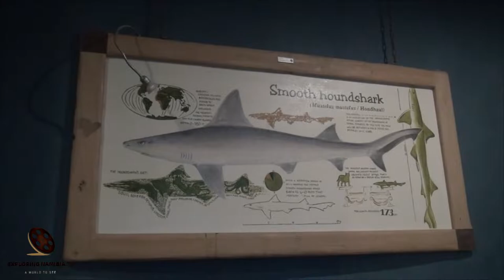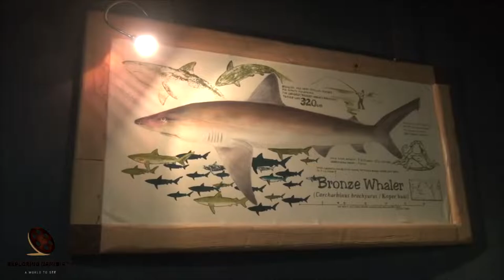NATIONAL MARINE AQUARIUM IN SWAKOPMUND WEST COAST OF NAMIBIA SOUTHERN AFRICA PART 2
Video of Marine Aquarium in Swakopmund, Namibia, part 2 of 3.

The National Marine Aquarium of Namibia is located in the coastal town of Swakopmund, wedged between Atlantic Ocean and Namib Desert.

This recently overhauled waterfront aquarium provides an excellent introduction to the cold offshore world in the South Atlantic Ocean. Most impressive is the tunnel through the largest aquarium, which allows close-up views of graceful rays, toothy sharks and other little marine beasties.

Fish feeding is every day at 15h00. On Tuesdays, weekends and public holidays, a diver (if available) will handfeed the fish.

Swakopmund Aquarium is the only aquarium in Namibia.
Open: Tuesdays - Sundays
10h00 - 16h00
Closed: Mondays, Christmas and New Year's days

Species that may be viewed in the Aquarium

Commercial species of Namibia
The National Aquarium in Swakopmund opens a window to the wonders of marine life found in the cold Benguela Current off the coast of Southern Africa.
Seawater, drawn from the old jetty, is pumped through a series of filter systems before reaching the exhibition tanks. The main tank has a holding capacity of 320 000 litres, is 12 m long and 8 m wide. An underwater walk-way allows the visitor to view sharks, rays and fishes from close range. The smaller exhibition tanks house organisms from the inshore waters, mainly found along sandy and rocky beaches.
Numerous information posters line the walls of the Aquarium.

The functions of the National Marine Aquarium are to disseminate information about Namibian marine life, to enhance visitors about the sensitivity and complexity of the Benguela System and to serve as a place of recreation for those who merely want to put their feet up and relax.
Fishes in the main tank are fed 8-10 kg of filled hake.

Sea water is drawn in from the old jetty and pumped through various filter systems into the exhibition tanks.

COOPERATION:
2. Watch it on our compilation
3. Get links and views to your channel

EQUIPMENT | ОБОРУДОВАНИЕ:
AERIAL: DJI PHANTOM 3 PRO | DJI MAVIC PRO
PHONES: IPHONE XR/12 PRO | XIAOMI REDMI NOTE
VIDEO CAMERAS: SONY HDR-CX360E | PANASONIC HC-X1